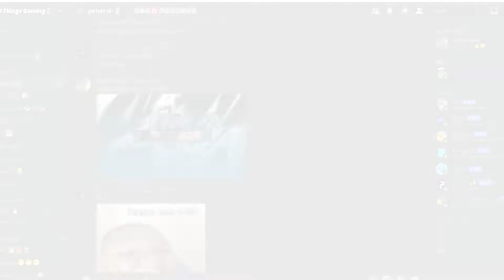JOIN OUR NEW DISCORD link in the description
VEEERY short video (I should upload more)

I'm totally not updating the description because I forgot to put the new server code (T-T )